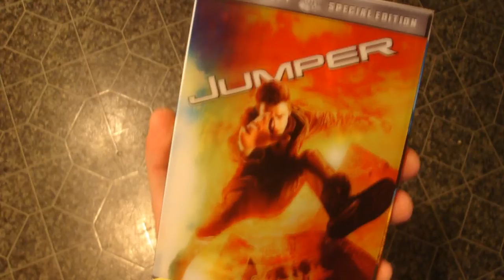Do Me Like It?: Jumper Movie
Jumper movie